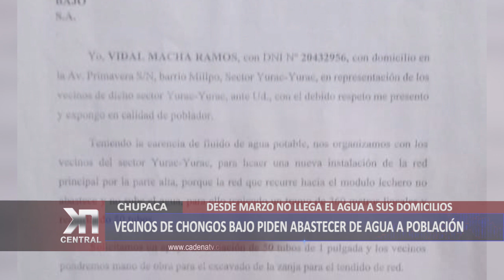CHUPACA: Vecinos de Chongos Bajo piden abastecer de agua a la población | KDNA NOTICIAS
Los vecinos del Barrio Milpo – sector Yurac Yurac en el distrito de Chongos Bajo, reclaman por la falta de agua. Se muestran cansados por la falta de agua sin previo aviso y afectándolos, ya que realizan largas colas para poder sacar de una conexión, o bien deben salir a otros lugares para comprar baldes con agua y así poder preparar sus alimentos.